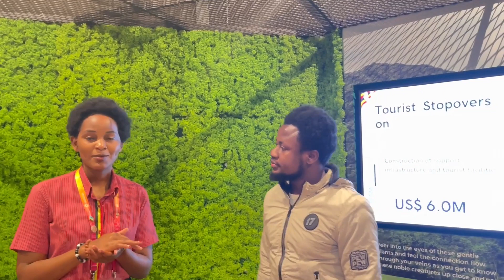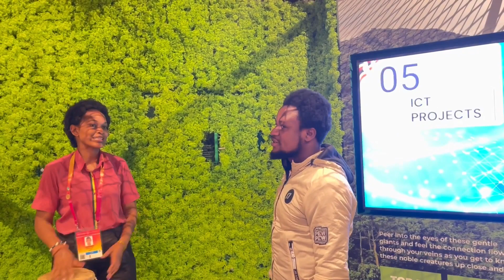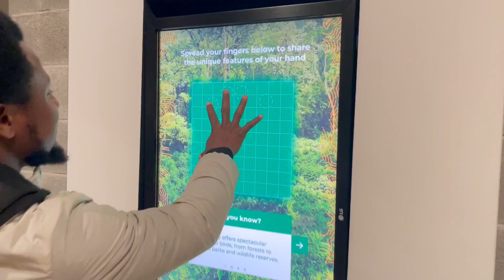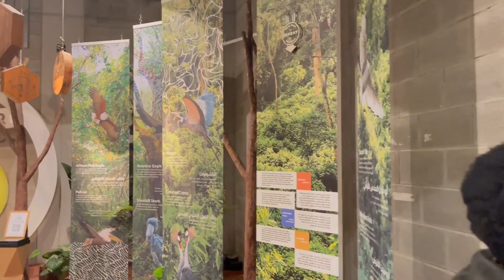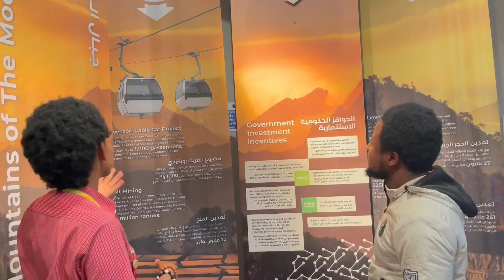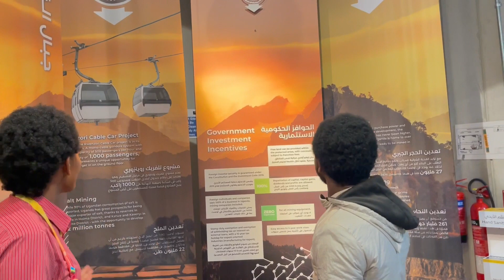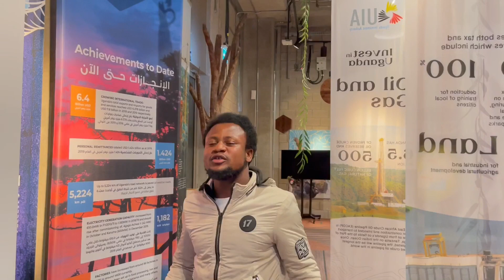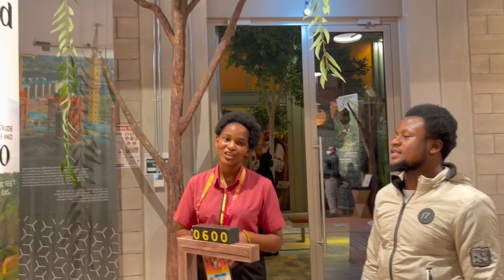Uganda Pavilion EXPO 2020 Dubai - MED TV